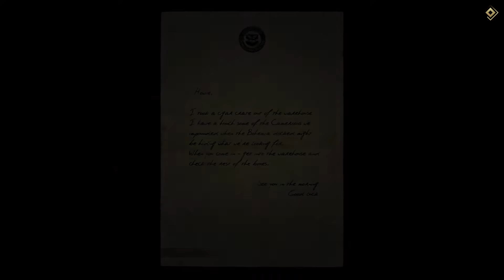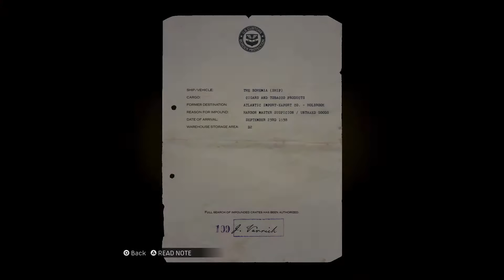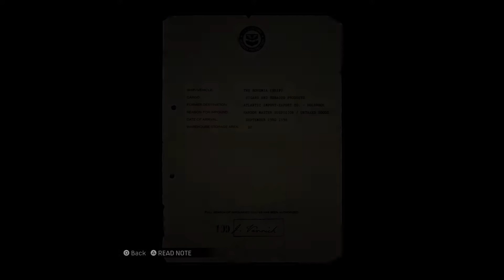MAFIA I : Part 18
يرغب باولي بتحسين وضعه المعيشي ويشتكي لتومي وسامي عن سأمه من إتباع أوامر دون ساليري من غير إبداء رأي هل سيكتشف دون ساليري نواياه ؟